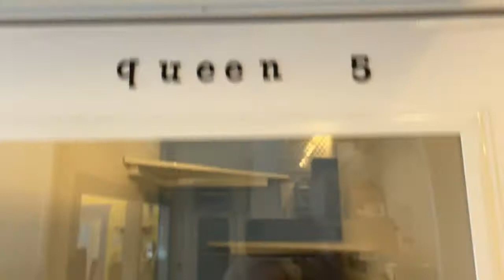Bam Bam Kitty Mail!